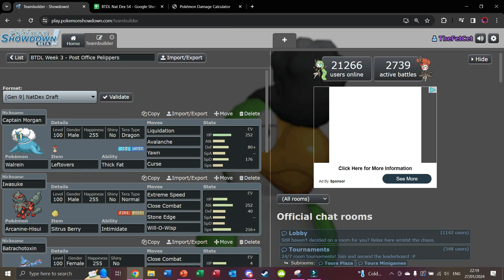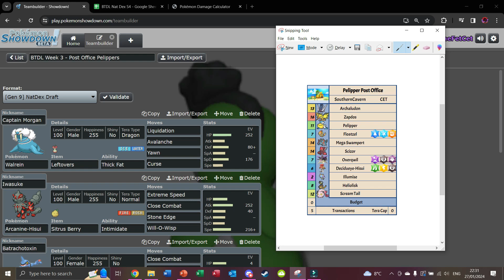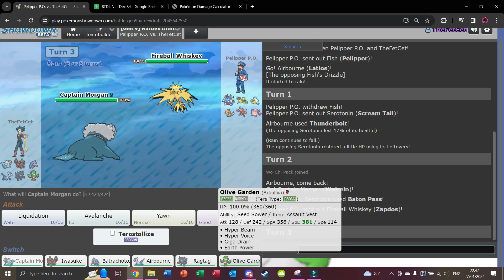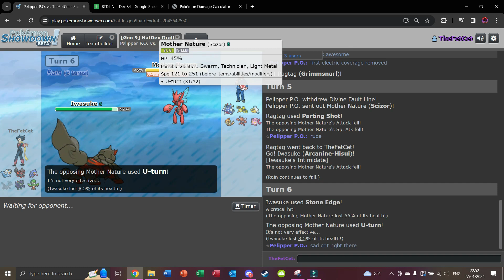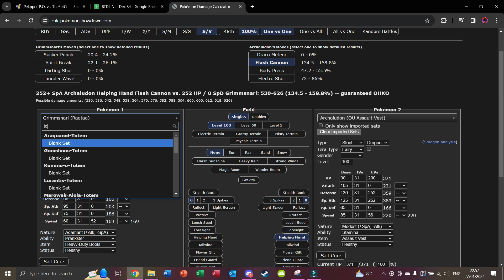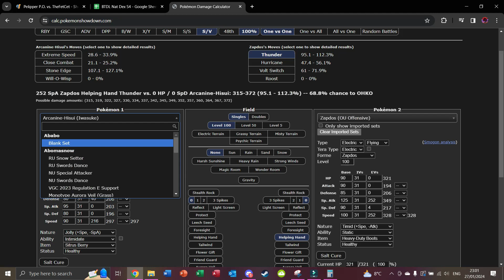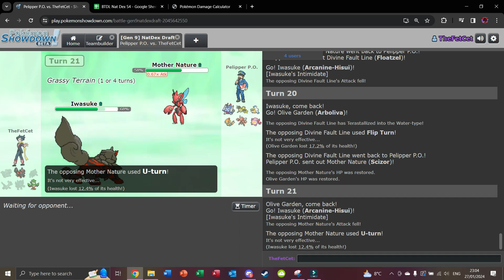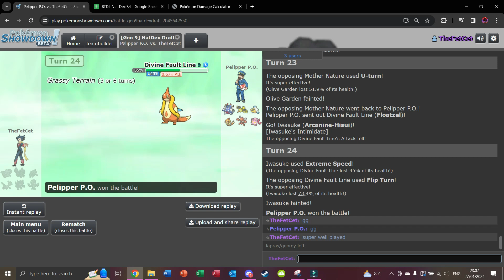Hisuian Arcanine & Grimmsnarl Make Their Debut! - BTDL Week 3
A review of my team and my second battle of Season 4 of the Burned Tower Draft League.
This week I am up against SouthernCavern, coach of the Pelipper Post Office, who has a stacked rain team. We are both 2-0 so far, will I blow away his rain clouds or will they rain on my parade?

For those of you who don't care about team building, the battle starts at 15:10